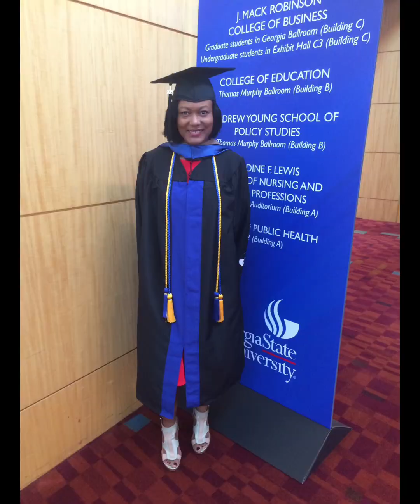25 year slideshow